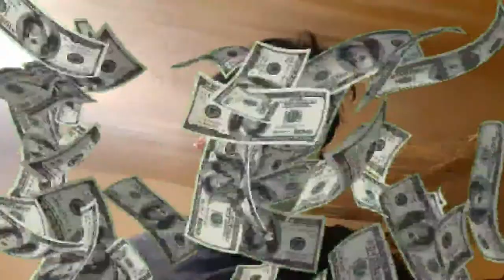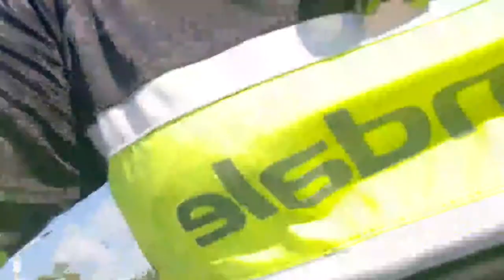BIKE TIANGGE SA C5 EXTENSION | CANVASSING FAILED DUE TO MASS GATHERING OF BIKERS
Canvassing for bike accesories and parts failed due to heavy volume of people amidst pandemic.